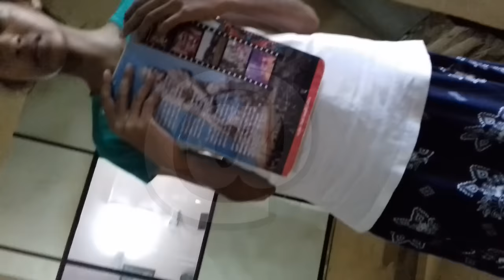නවකවදයේ නොදුටු දසුන් | Rag in university of Ruhuna | රුහුණේ නවකවදය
Rag in university of Ruhuna | රුහුණේ නවකවදය